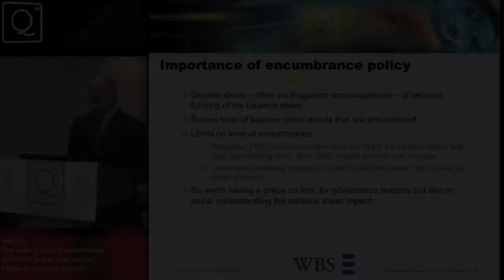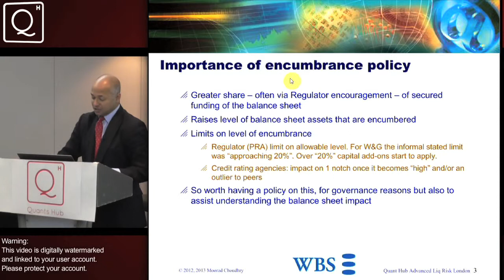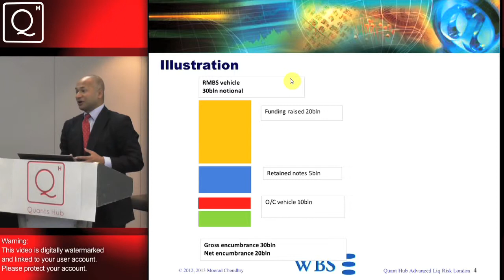Bank Liquidity Risk Management - Session Sample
Presenter Moorad Choudhry.